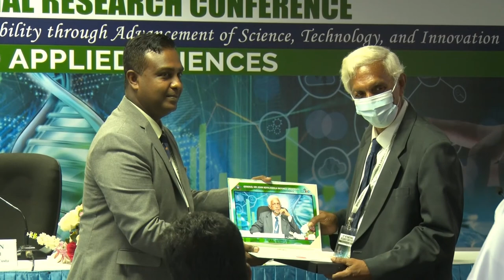Basic and Applied Science - Technical Session III: Physical Sciences -IRC 2022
Chairperson
Snr Prof M Dayal P De Costa
Department of Chemistry, Faculty of Science, University of Colombo, Sri Lanka

Introduction of the Chair

A  Solvent  Polymeric  Membrane  Ion-Selective
Electrode  based  on  N,  N’-bis(salicylaldehyde)-4-chloro-o-phenylenediamine ligand
MIS Kumarasinghe, A Tillekaratne and Hasini Perera

Silver Nanoparticles as SERS-Active Probes for Detecting Melamine
CSP Vidanalage, UD Rodrigo and A Tillekaratne

Identifying  the  Removal  Efficiencies  of  As3+  in Wastewater by Functionalized Nanocellulose
WMRPL Wijesooriya, SA Senevirathne and NB Jayaratna

Graphene  Derivatives  for  Supercapacitor Applications
ON  Malawalaarachchi,  DP  Dissanayake  and  NPW Rathuwadu

Selection of RNA Aptamers to Distinguish the V600E Mutation Status of BRAF Protein: A Potential In-silico Approach
ND Wijesuriya, AMSI Rathnayake, WSS Wijesundera, and ST Thoradeniya

A  Comparison  of  Classical  Time  Series  Models  and Machine  Learning  LSTM  Model  to  Forecast  Paddy Production in Sri Lanka
IBI Sandaruwani and RAB Abeygunawardana